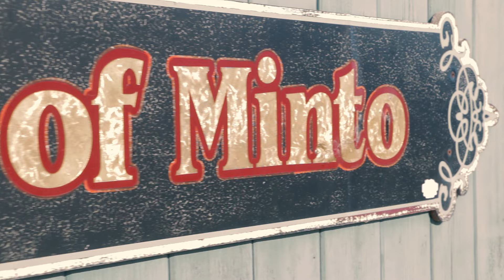Manufacturing In Minto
Come Home To Minto.